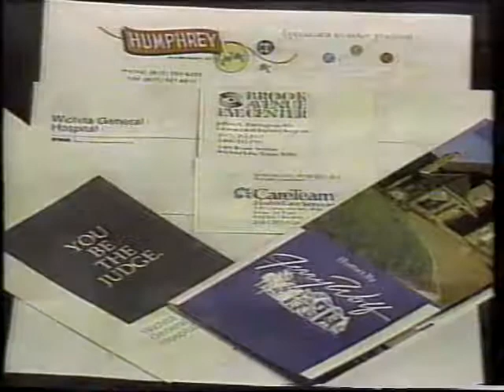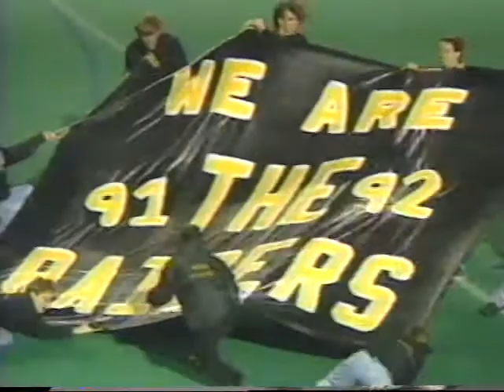Rider vs. Sherman 1991 part 2